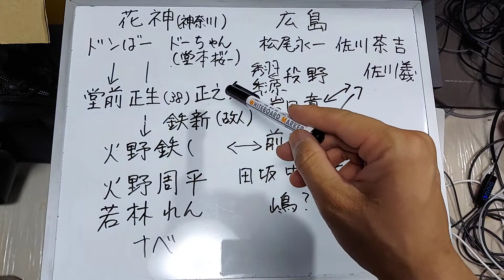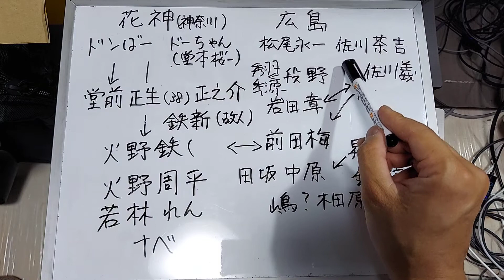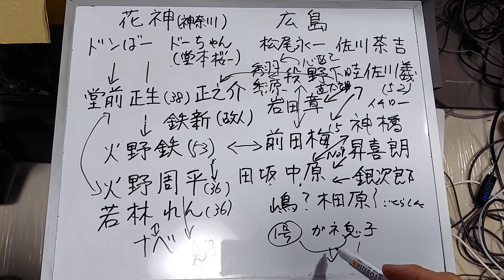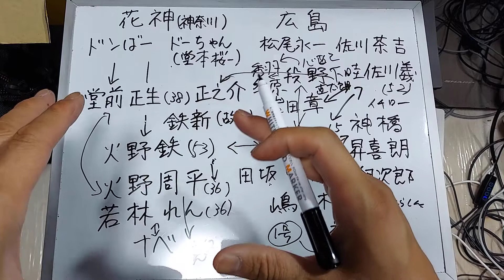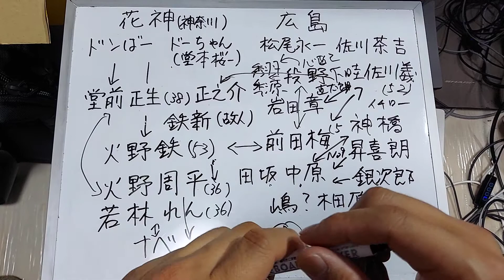莫逆家族×廣島家族～キッポで交わる～内容登場人物整理。田中宏 ワールド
女神の鬼 ヤングキング 廣島連合 バッドボーイズ kippo